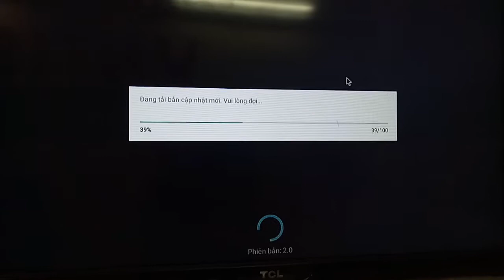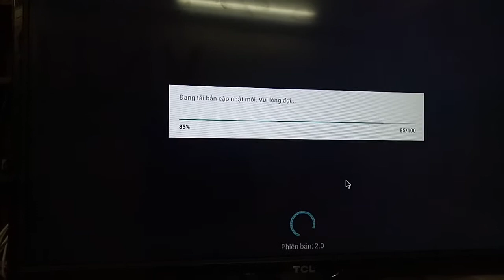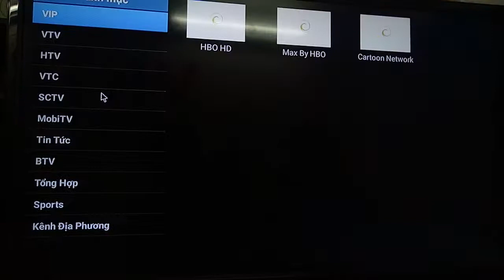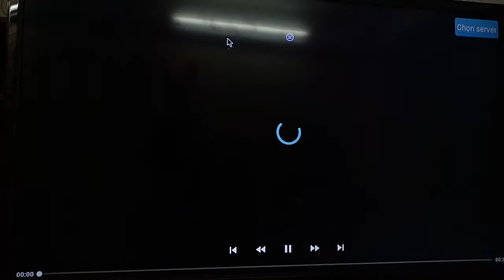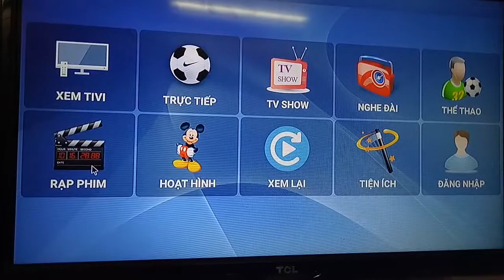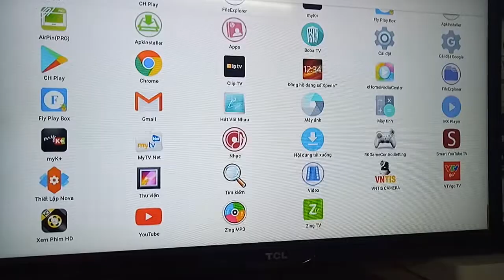[VNTIS] Hướng dẫn xem kênh truyền hình, phim truyện qua đầu Android box A8 Plus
Đầu TV android box A8 Plus biến tivi thường thành smart TV.
Xem truyền hình Tivi, Phim truyện.
Lướt web, zalo, fb...